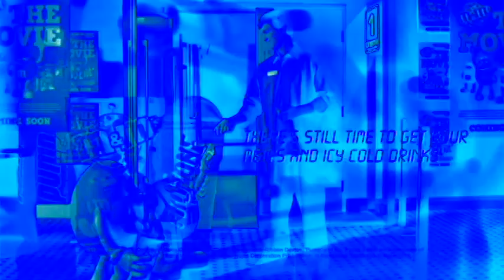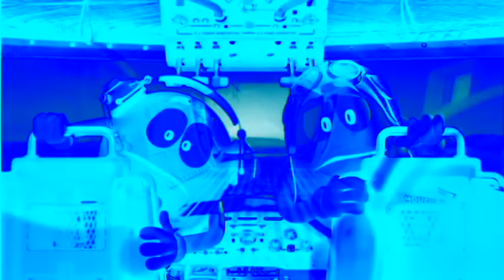M&M's Candy Commercials Compilation Funny M&M's Characters Ads In PowerCityNoon